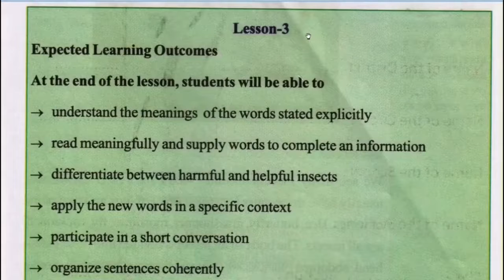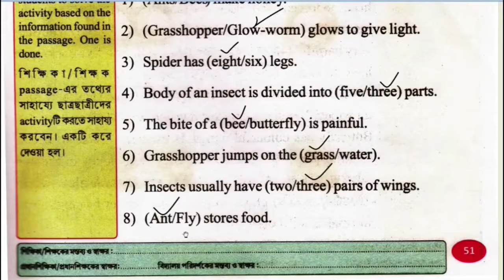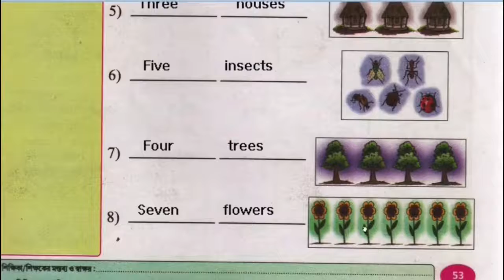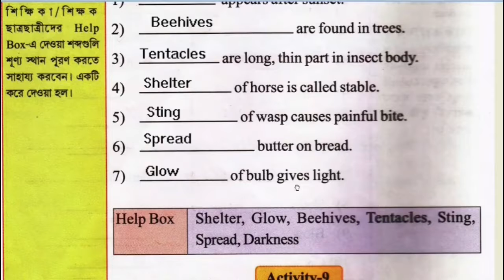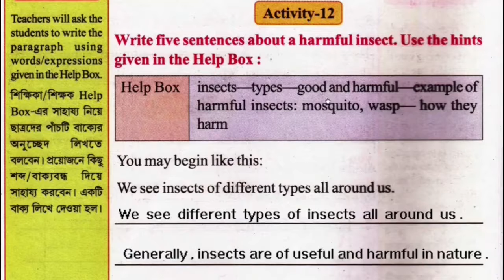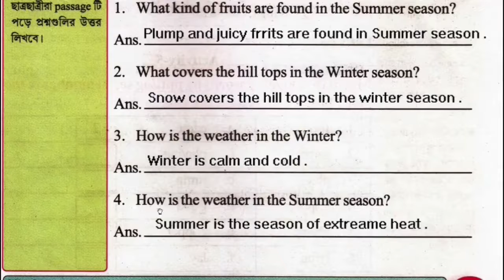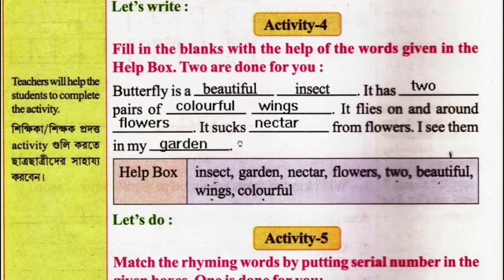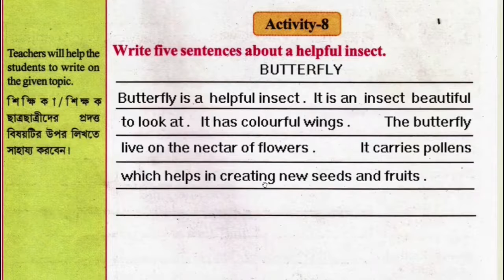CLASS 3 , WINGS , LESSON - 3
CLASS 3 , WINGS , LESSON - 3, SOLVATION OF ALL ACTIVITIES,